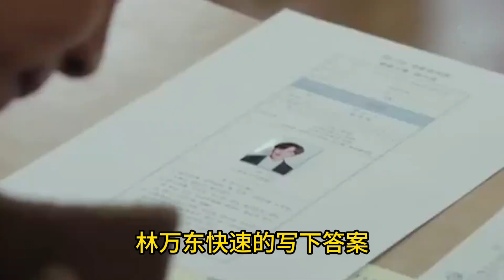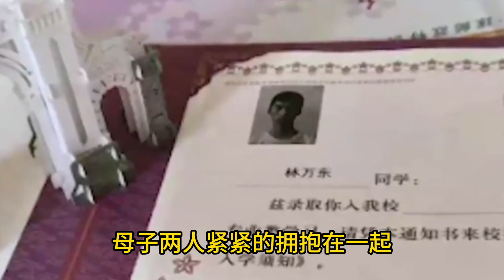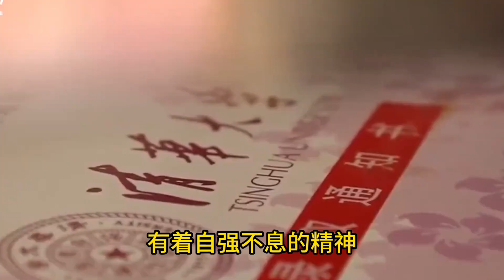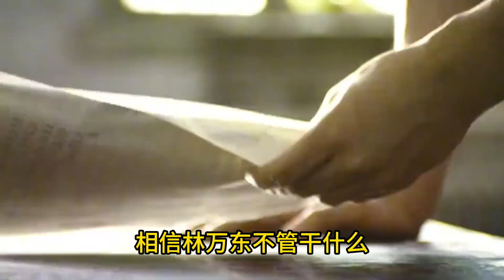搬磚男孩林萬東，高考713分，曾被嘲笑考上清華也沒用，如今怎樣